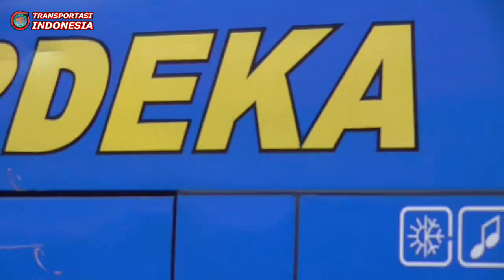Elf Andalas Overtake Di Tanjakan Super Ngebul Kerahkan Tenaga Kudanya